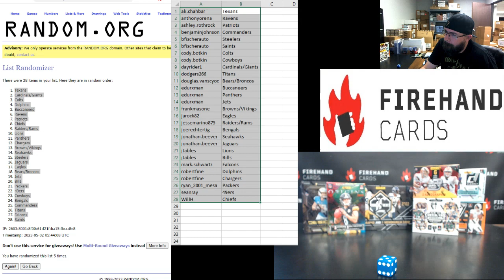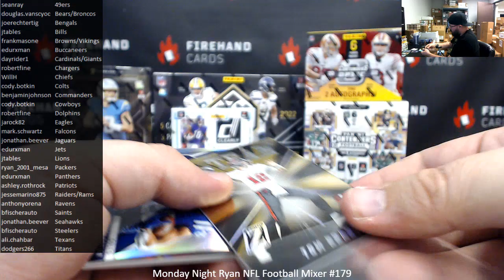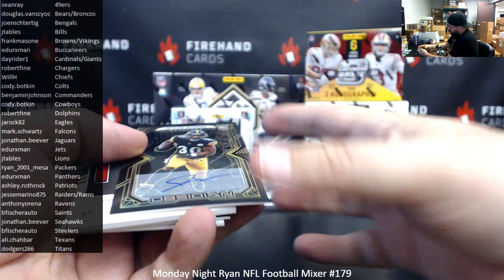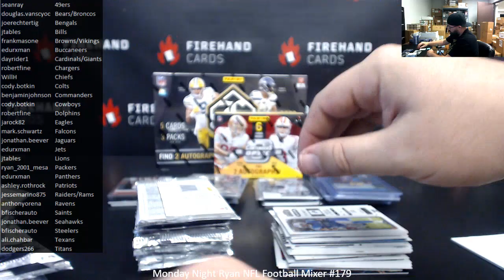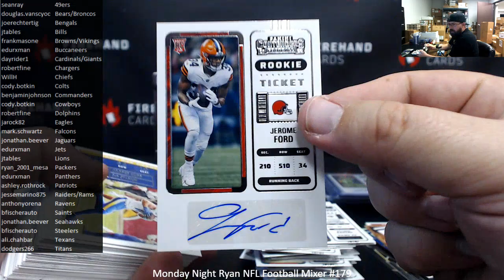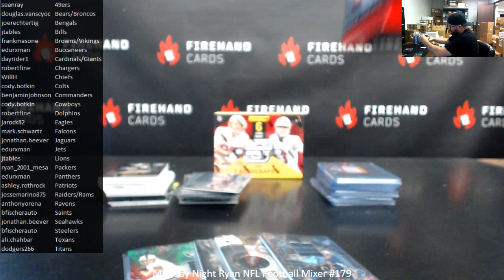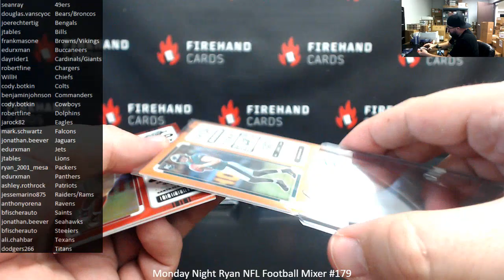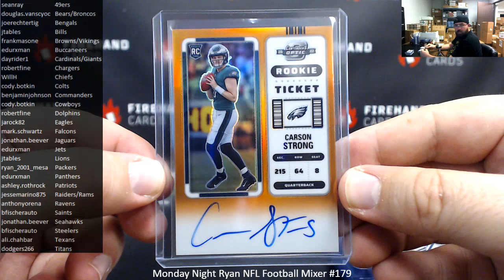5/1/2023 Monday Night Ryan NFL Football Mixer #179